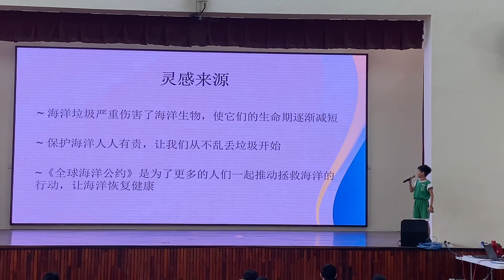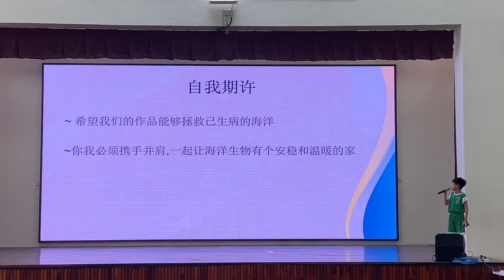03 4 Cheng Group 2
Year 4 Animation Scratch Interclass Competition